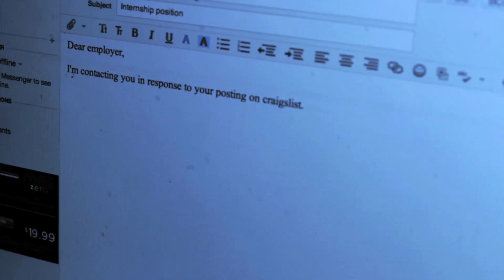With Passing Days Comes Rain and Shine Official Trailer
The impact of under employment on a family the film follows 25 year old Cecelia Jones as she struggles to keep face in light of overwhelming parents who are displeased with her financial position and lack of independence.